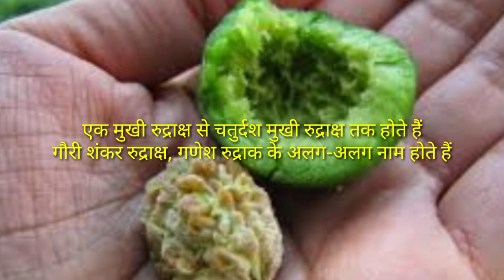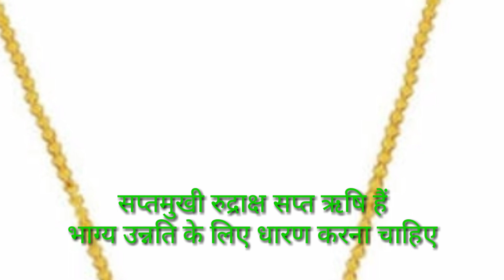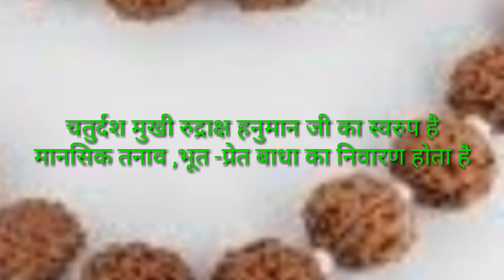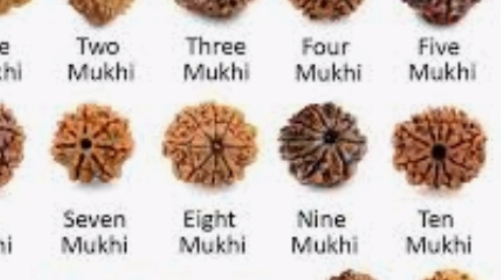रुद्राक्ष की माला से जाप कैसे करें माला जाप Benefit of wearing rudraksh.रुद्राक्ष पहनने के फायदे।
रुद्राक्षपहनने के फायदे।Rudraksh pahnane ke fayde
Rudraksh ki Mahima
hamare Rishi_Muni_Sadhu_Sanyasi Rudraksh pehnate Hain is mein unke ke kya fayde Hain pahnane se.